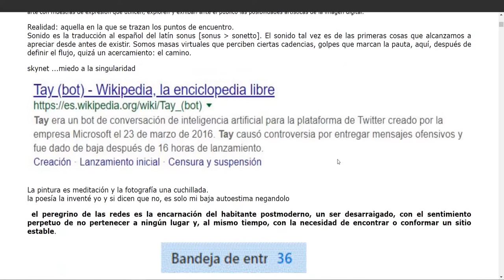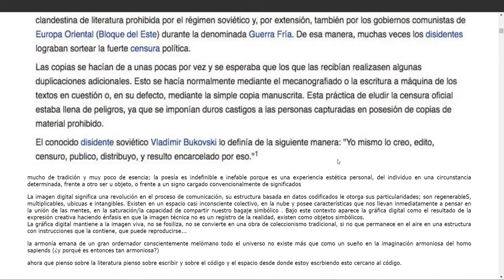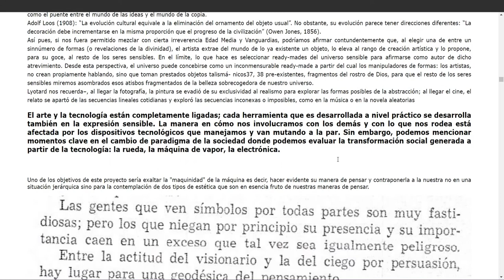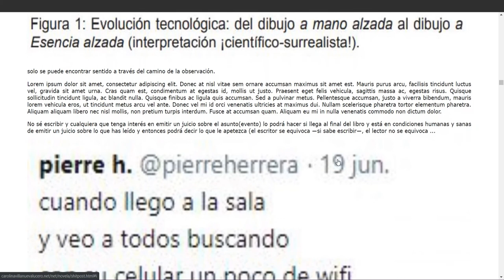Shitposting - Carolina Villanueva Lucero